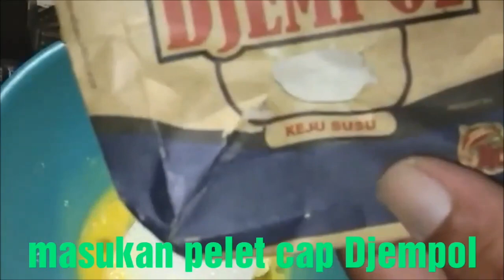Mancing Ikan Bawal Pakai Umpan Anti Bocor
mencoba umpan anti bocor di empang ikan bawal ternyata cepat sekali umpan disambar semoga menjadi hiburan dan tontonan yang menarik bagi teman teman. salam youtuber